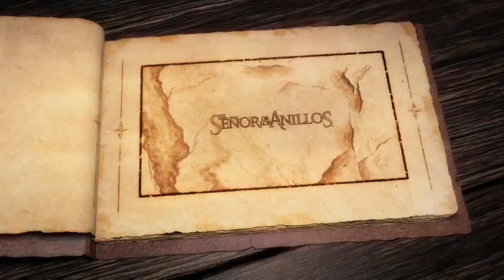LEGO El Señor De Los Anillos [PC] Ft. @Hatox - #15 CIRITH UNGOL - Talos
Continuamos la aventura en la Tierra Media, en la que nuestros protagonistas son de LEGO.

LEGO El Señor de los Anillos es un juego de la saga LEGO basado en la trilogía cinematográfica de El Señor de los Anillos. Como ya es habitual en la serie de TT Games y Warner, toda la familia puede disfrutar de su loca acción encarnando a personajes tan variopintos como Frodo, Gandalf, Aragorn, Legolas, Gimli, Boromir, Sam, Merry y Pippin, con los que se revivirán algunos de los momentos más destacados de las películas.

Es un placer para mí traer este juego al canal, un gustazo sin duda, y espero que lo disfrutéis. Muchas gracias a tod@s por el apoyo al canal!!

 PRÓXIMAS SERIES:
- SORPRESAAA!!

(¡¡¡Y MUUCHAAAS MÁS!!!)